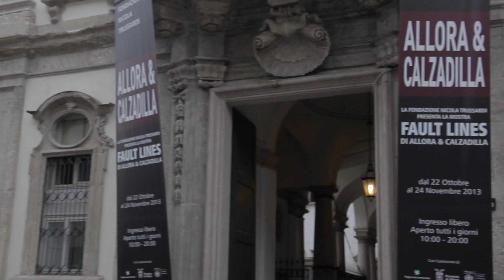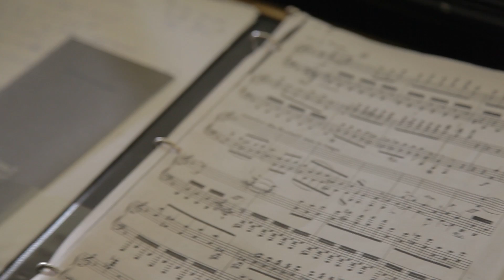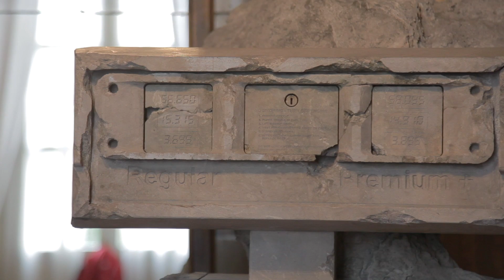Allora & Calzadilla_Fault Lines_Palazzo Cusani_Milano 2013_Mostra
ALLORA & CALZADILLA - FAULT LINES
Fondazione Nicola Trussardi, Milano (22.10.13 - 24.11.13)